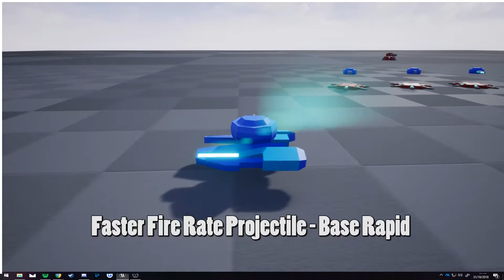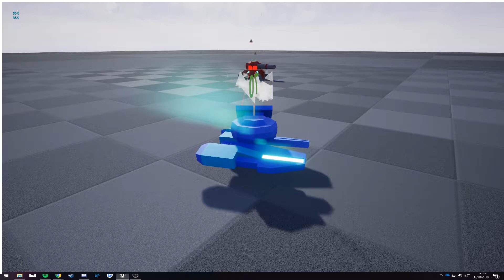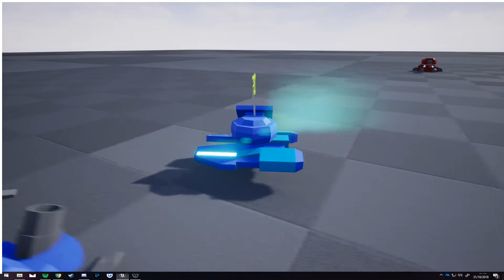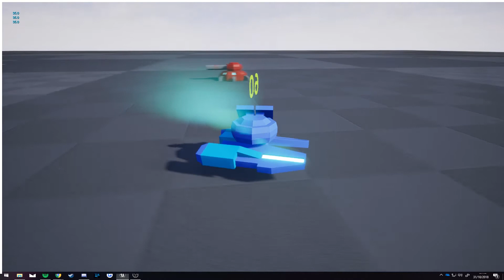Weapon Mechanics and Issues (Annotated)